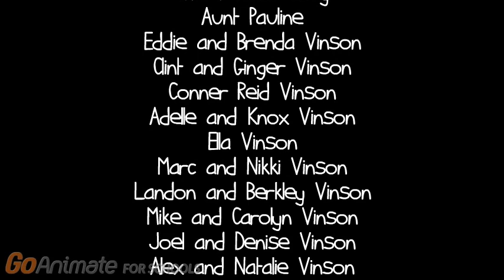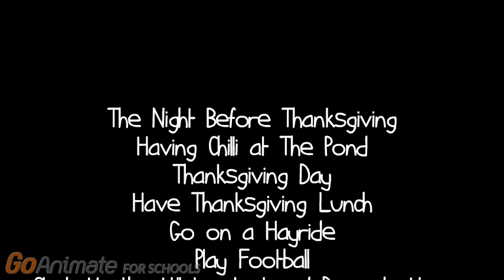All About My Thanksgiving in Georgia (Thanksgiving Special)